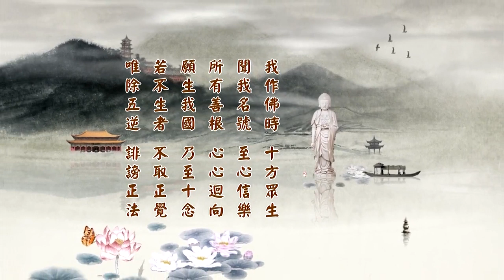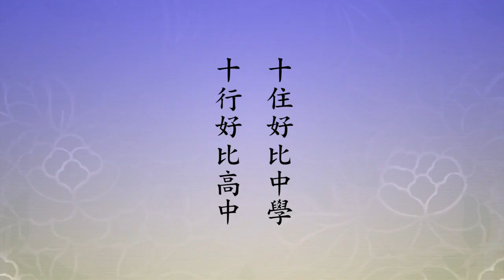淨土大經科註229